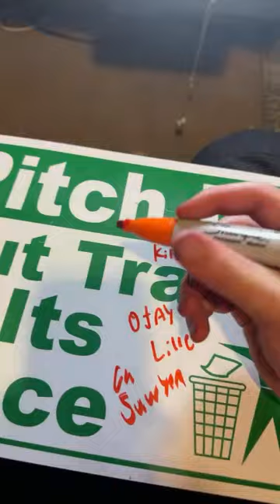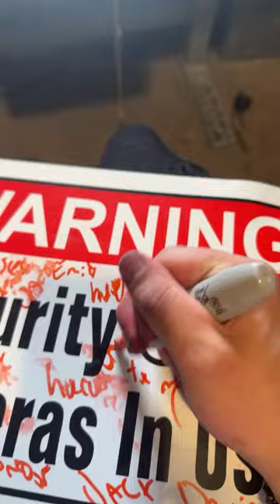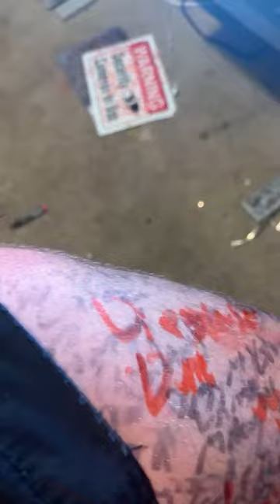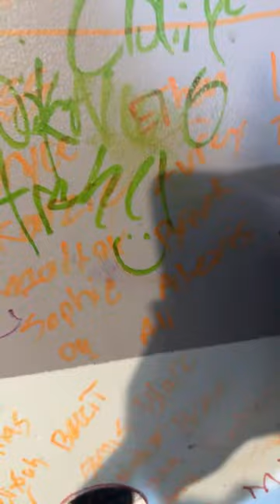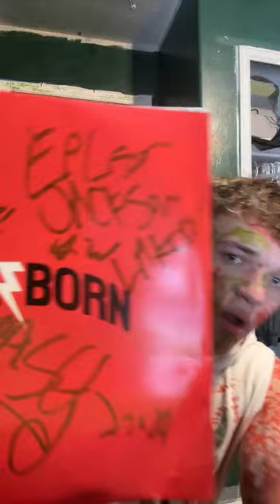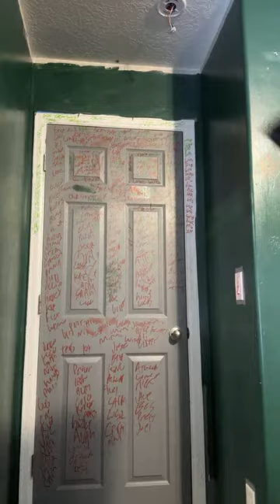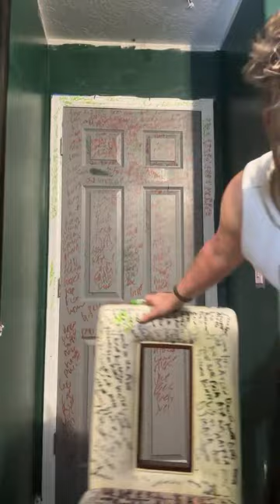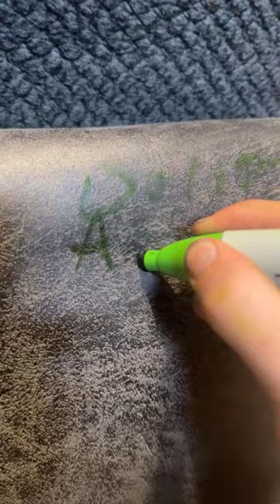Late night vlogging! Come vibe! Writing names! :D